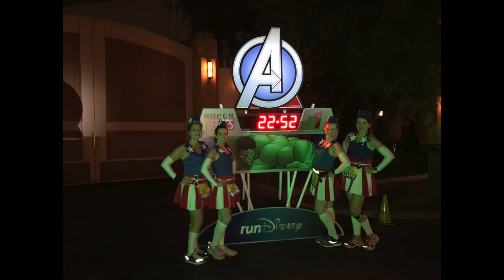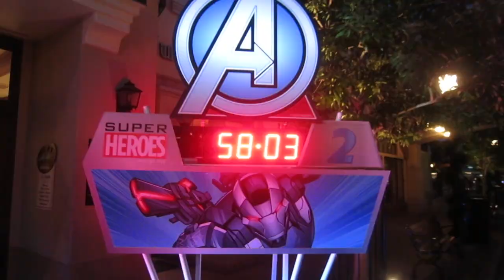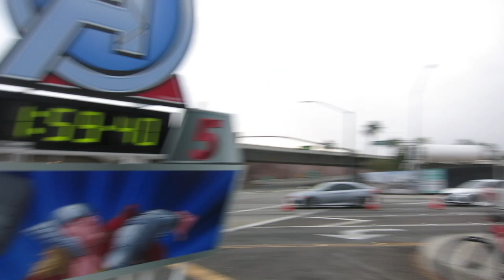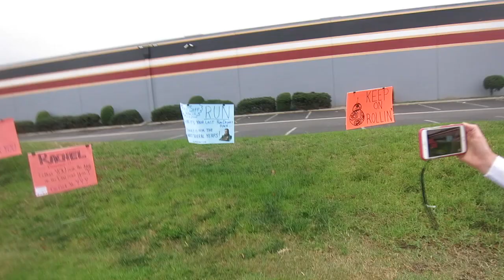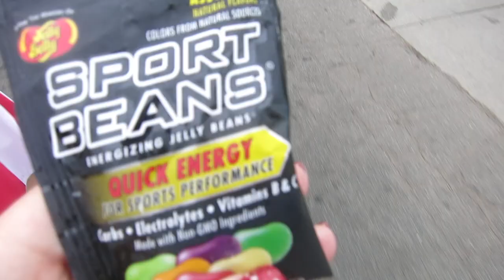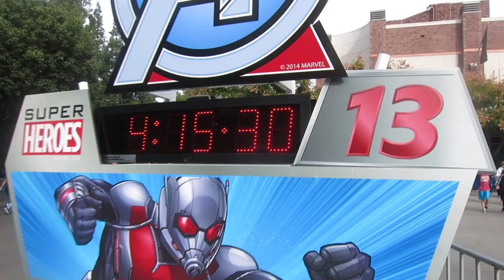2017 Super Heroes Half Marathon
Had a great time running with my friends from Joyful Miles!